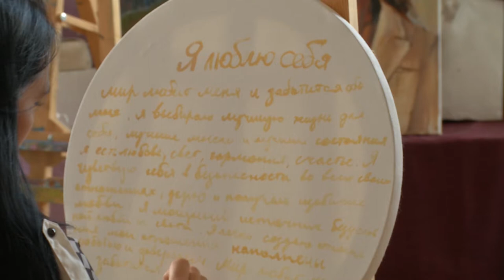Астрологический и художественный мастер-класс от студии "Муза"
Мастер-класс "Моя планета"  - синтез живописи и астрологии. Участники написали картины, вложив в них правильные установки. Каждый прошел проконсультировался с астрологом, после чего нарисовал свою планету.